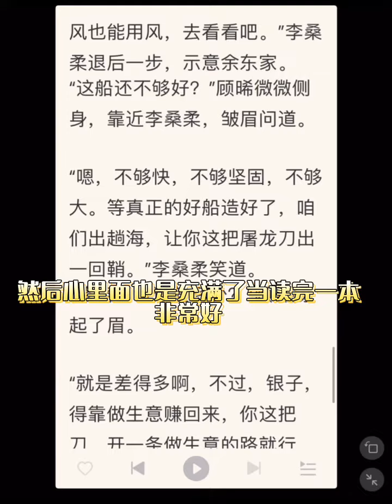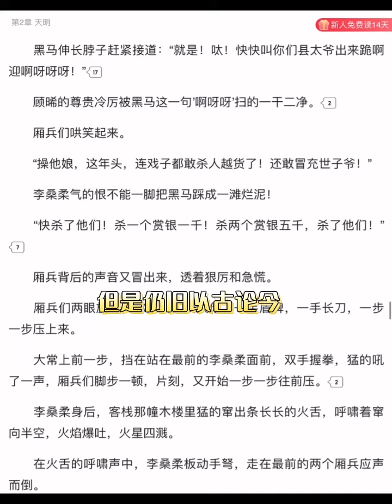2022 10 26 Geelong Chinese Novel Mo Sang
Online Novel business in China it's really booming. I hope it can create an universe like K-pop or Marvel.